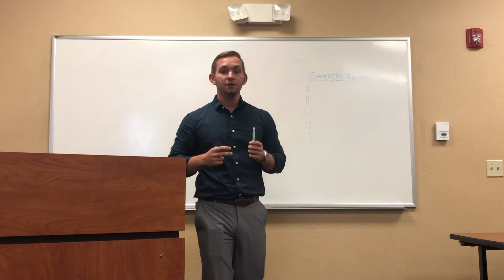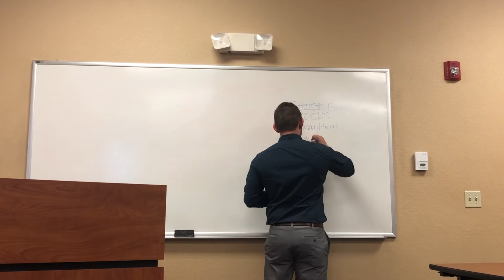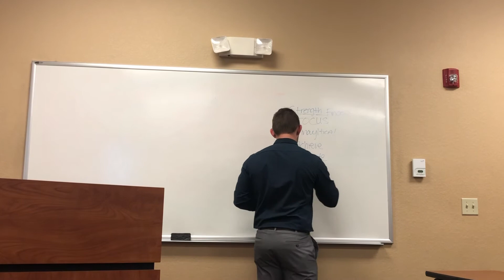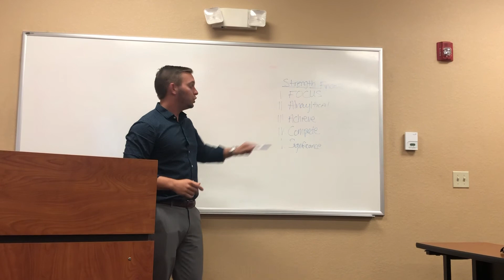Strength Finder Assessment—Zach McClellan